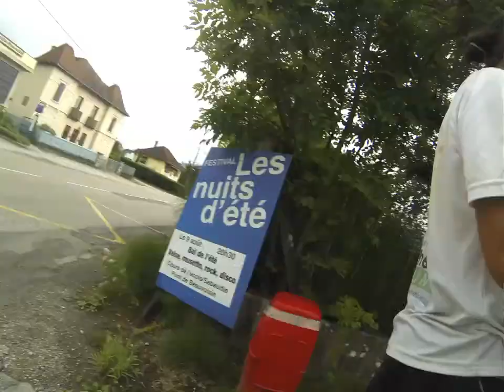Day 8 - Runlapse